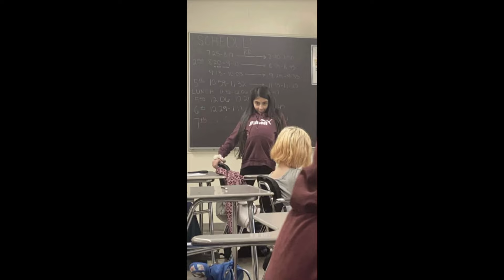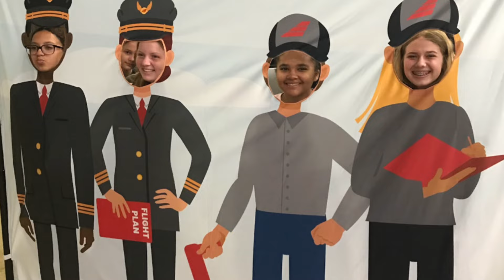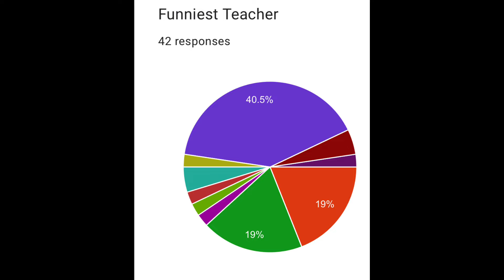8th Grade Class of 2028 Farewell Video